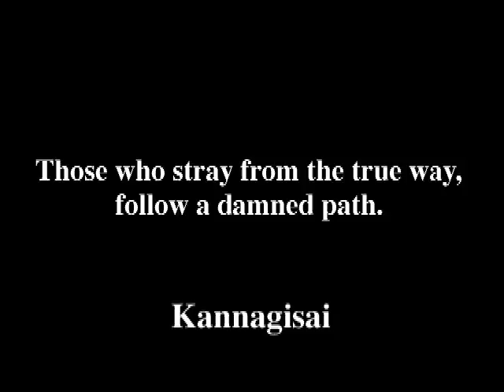Let's Play Bushido Blade #6-Sincerity and Loyalty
Makoto and Chuugi in Japanese. I'd say they go hand in hand much like a well nurtured relationship.  Sincerity is in short, speaking from the heart, and taking into account their feelings, desires and thoughts. As for loyalty, it's all about devotion to a person or a cause.  In most cases, we shirk on both virtues because instead of accepting what is on natural premise, we try to adjust and negotiate for being accepted.